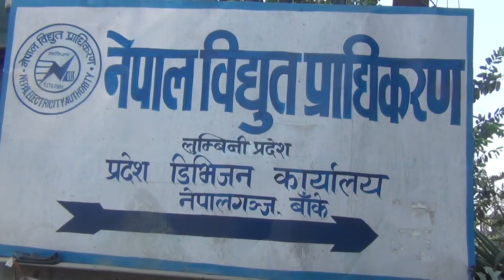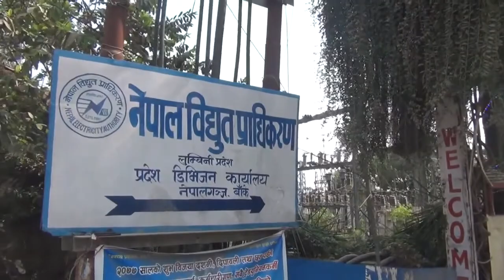नेपाल विद्युत प्राधिकरण लुम्बिनी प्रदेश डिभिजन कार्यालय,नेपालगंज,बाँकेको अत्यन्त जरुरी सूचना